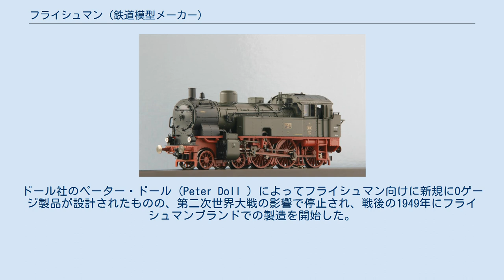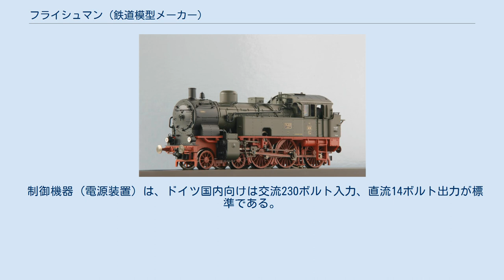フライシュマン (鉄道模型メーカー)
フライシュマン製HOゲージ (プロイセン王国鉄道T10型蒸気機関車) フライシュマン (Fleischmann、Gebr. Fleischmann GmbH & Co. KG ) は、かつてドイツにあった独立した模型メーカーであり、現在はモデルアイゼンバーン・ホールディング傘下の模型メーカーである。
 ニュルンベルク近郊のハイルスブロンにおいて、フライシュマン家による家族経営で鉄道模型や玩具などを製造していた。
2008年、経営悪化によりモデルアイゼンバーン・ホールディングに買収された。
 鉄道模型はHOゲージを主に製造する。
交流三線式HOゲージを「メルクリンシステム」と呼ぶのに対して、直流二線式を「フライシュマンシステム」と呼ぶことがある。
また、ピッコロ (Piccolo ) のブランド名でNゲージも製造している。
 2009年の売上高は1820万ユーロで、輸出比率は2割。
ヨーロッパの鉄道模型市場での占有率はメルクリン、ホーンビィ、ロコに次いで4位の10%。
従業員数は2010年現在で180名。
 1887年、ドイツ南部のニュルンベルクでヨアン・フライシュマン (Jean Fleischmann) によって創業された。
当初は船や動物のフィギュアなどのブリキ製の玩具を製造していた。
1938年、ニュルンベルクのドール社 (Doll & Co ) を買収し、交流三線式のOゲージ鉄道模型と蒸気エンジン模型の製造を引き継いだ。
ドール社のペーター・ドール (Peter Doll ) によってフライシュマン向けに新規にOゲージ製品が設計されたものの、第二次世界大戦の影響で停止され、戦後の1949年にフライシュマンブランドでの製造を開始した。
蒸気エンジン模型や玩具は1969年までドールブランドで製造が続けられた。
 1952年に現在主力となるHOゲージ市場に参入、1969年にNゲージ市場にピッコロブランドで参入した。
プロトタイプは西ドイツを中心としたヨーロッパの鉄道が中心である。
1967年からスロットカーに参入したが、後に撤退している。
 2008年、オーストリアの鉄道模型メーカーであるロコの親会社のモデルアイゼンバーン・ホールディングに買収された。
 HOゲージとNゲージの鉄道模型を製造している。
製品は射出成形によるプラスチック製が殆どだが、動力車などの車両は一部ダイキャスト製部品が使用されている。
線路や電源装置・デジタルコマンドコントロール、ストラクチャー・アクセサリーなども展開されており、同社製品のみでドイツの鉄道の情景を再現することも可能である。
 初心者や入門者向けに車両、線路、制御装置が入ったスタートセットが毎年発売されている。
近年ではデジタルコマンドコントロール仕様のスタートセットも登場している。
 HOゲージでは、本来縮尺1/87であるが、同社では長さ方向のみ縮尺1/93のショーティーモデルとしているものがある。
また、かつてはリバロッシなどのように大きさを縮尺1/80前後とした製品が多かった。
モデルアイゼンバーン・ホールディング傘下においては、1980年代までのドイツの車両はフライシュマンで、1980年代以降のドイツの車両とドイツ以外の車両はロコから発売されることになった。
 Nゲージはピッコロブランドで展開されている。
同社ではロコ製品を引き継ぎ、ピッコロブランドに統合した。
 いずれも直流二線式が採用されている。
HOゲージではメルクリンシステムに対応する交流三線式の動力車も製造している。
また、客車などの非動力車用にメルクリンの線路規格にあわせた専用車輪があり、メルクリンシステムで使用する際には交換が必要なものもあるため注意が必要である。
 カプラー (連結器) は、HOゲージではヨーロッパ標準のループ式カプラーと、フライシュマン独自のプロフィカプラーの2種類があり、Nゲージでもラピードカプラーとプロフィカプラーがある。
かつてHOゲージではベーカー式カプラーが使用されていた。
 HOゲージでは、「道床つき」のプロフィレール (PROFI-Greis) と、「道床なし」のモデルレール (Modell-Greis) があり、両者において「組み立て式線路」と「フレキシブル線路」が存在する。
プロフィレールの組み立て式線路の道床 (土台) は硬いプラスチック製であるが、フレキシブル線路の道床はやわらかいゴム製となっている。
 Nゲージでは、「道床つき線路」は旧来から...